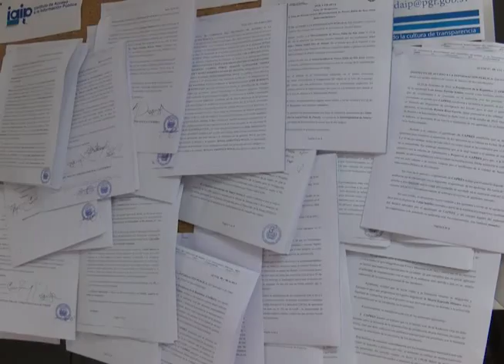MESA DE SOCIEDAD PRESENTO BALANCE TÉCNICO Y POLÍTICO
Diversas organizaciones que conforman la mesa de sociedad civil del observatorio de gobierno dieron a conocer un balance técnico y político del año 2017.